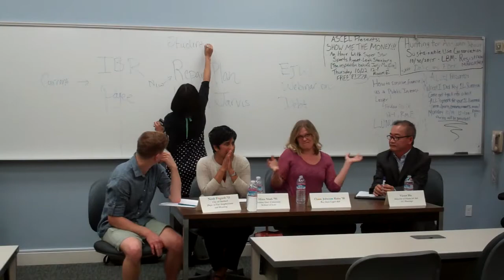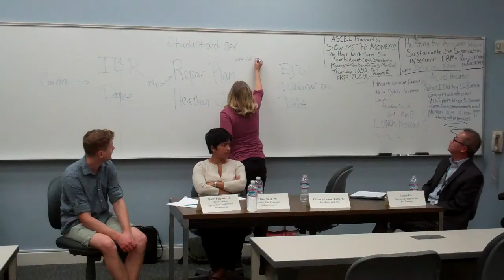How to Survive Financially as a Public Interest Attorney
The speakers are Noah Frigault, Hina Shah, Claire Johnson Raba, and Victor Ho.